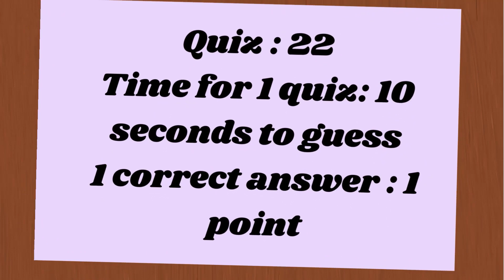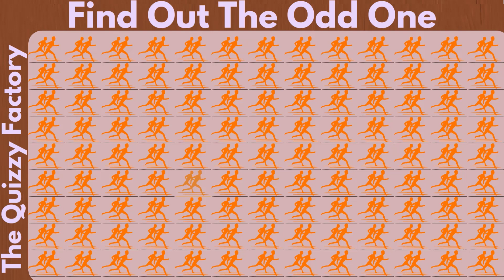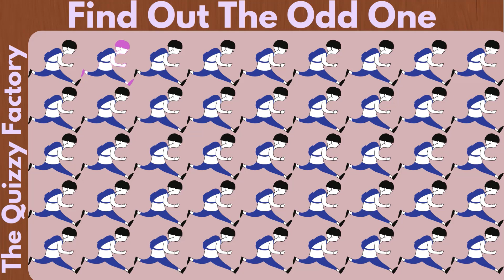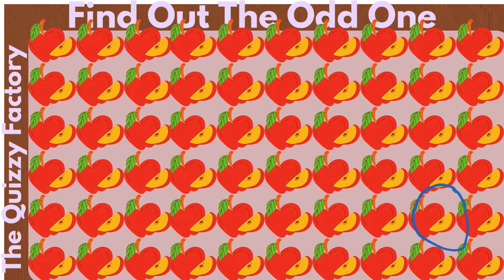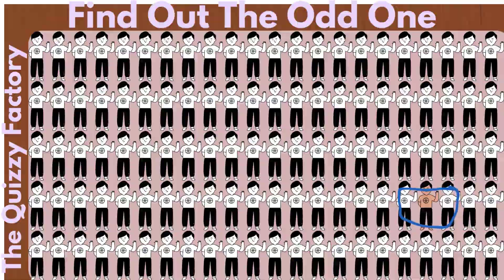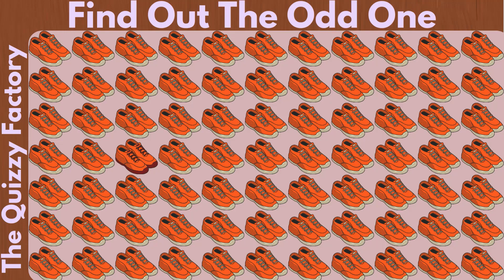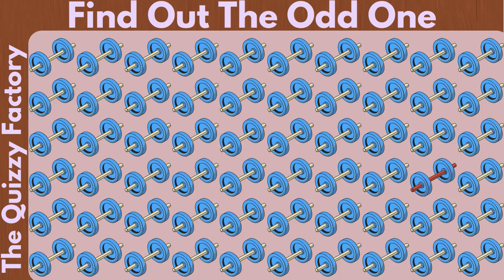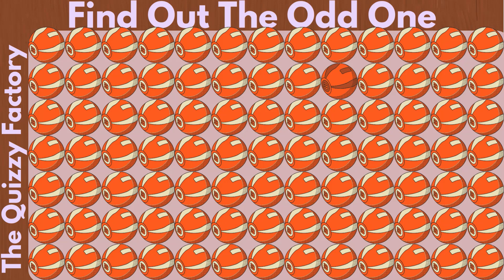Find The Odd Emoji Out | The Quizzy Factory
Welcome to The Quizzy Factory .
This channel serves as a source of enjoyment and entertainment. If you're seeking a fun activity to do, you've come to the perfect place.
You can exercise your brain with a variety of humorous visual puzzles and quizzes on this channel.
This channel provides a selection of tests and puzzles.

Popular cartoon characters and emojis are frequently used in games and visual puzzles to test your fundamental knowledge, perceptive abilities,
and powers of observation. I put a lot of effort into producing family-friendly, enjoyable videos that may be viewed at both home and school.

You may play entertaining and instructive games like I Spy, Spot the Difference, emoji puzzles, guessing games, Would You Rather,
Find the Odd One Out, and much more on The Quizzy Factory channel. Anyone who appreciates a good challenge or wants to check their
general knowledge should watch my films. An ideal method to unwind and have fun while stimulating your mind and improving your focus.

I hope you will enjoy your time.